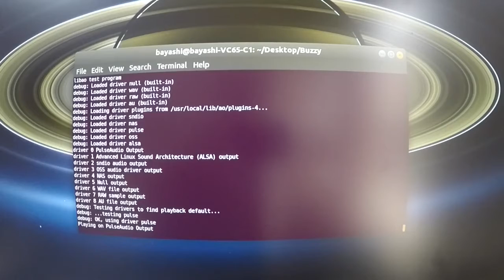Test generating audio from C with libao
Playing the Star Wars thema song in C with libao.